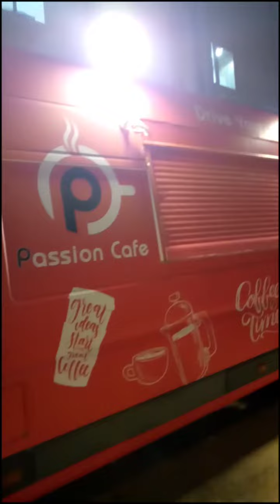Passion coffee is on the road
coffee shop on wheels